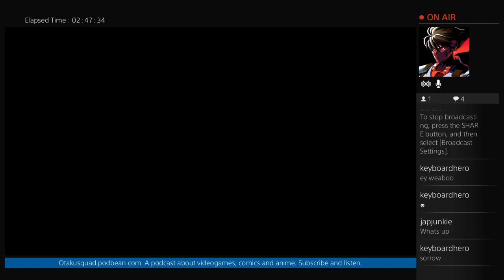Spoon trophy speed run (Part 12)